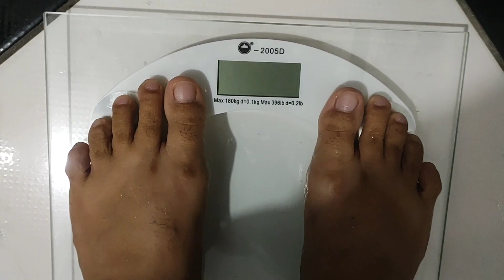47° dia da dieta dukan fase cruzeiro perdendo peso. O que comi nesse dia 😋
47° dia da dieta dukan fase cruzeiro perdendo peso. O que comi nesse dia 😋